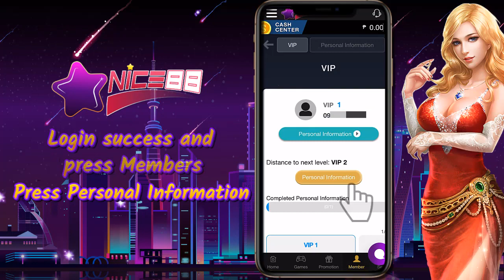legit casino free 120 pesos